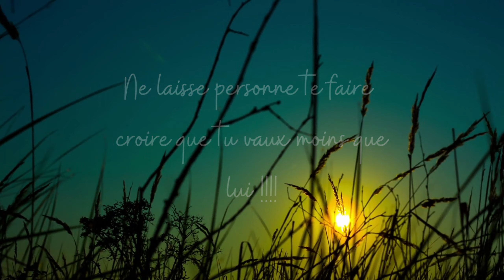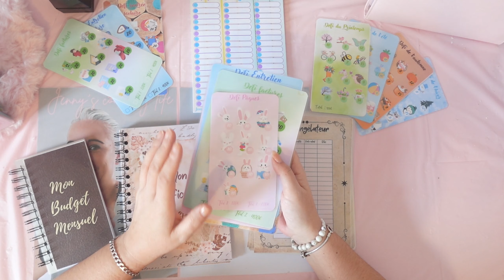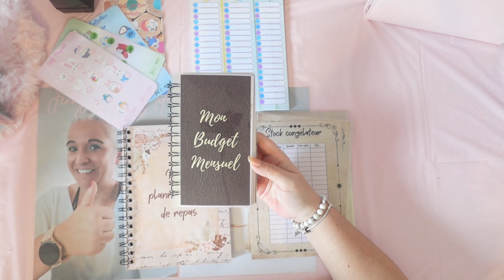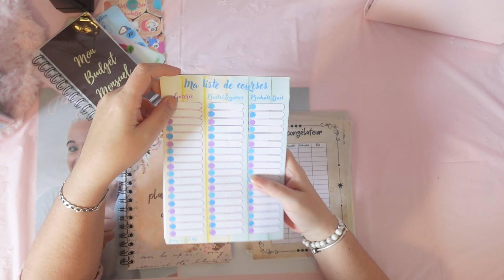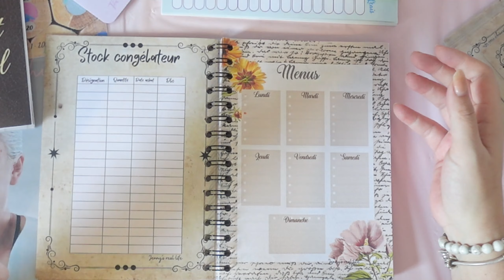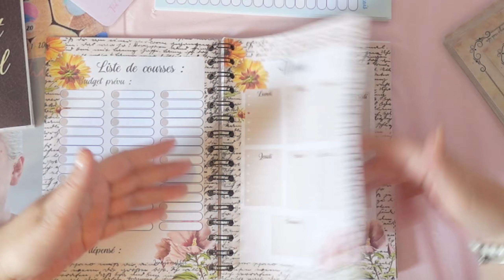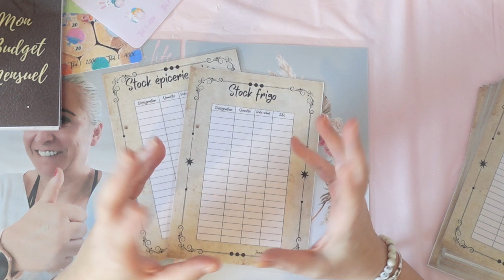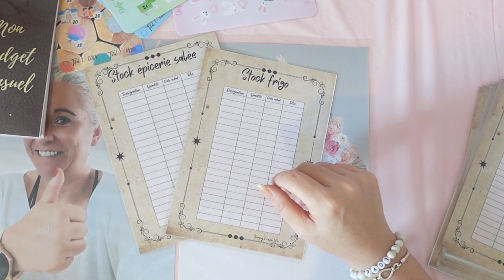ENVELOPPES BUDGETAIRES / Nouveautés de la semaine / UPDATE BOUTIQUES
Bonjour à toutes et à tous et bienvenue dans cette nouvelle vidéo ENVELEOPPES BUDGETAIRES dans laquelle je vous présente ma nouvelle collection , j'espère que cette vidéo vous plaira si c'est le cas pensez à la liker, la commenter et pourquoi pas vous abonner ;)

aspurateur laveur :
Laresar Aspirateur Robot Evol3.1, Robot Aspirateur Laveur 4500 Pa avec Auto Capteur de Traçage, Aspirateur Robot Laveur Poils d'animaux Ultra-Mince, Alexa/WiFi/APP Contrôlé, Idéal pour Tapis Sol Dur

weward : JENN-y5+ws

jow : mfbc95